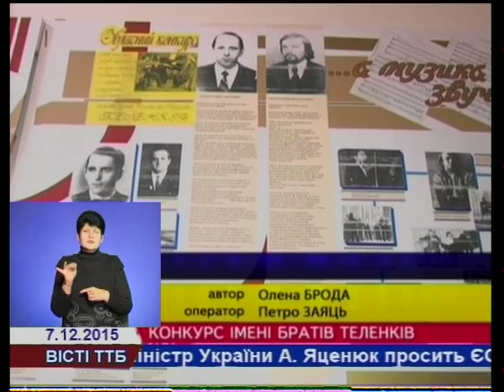Конкурс імені братів Теленків відбувся у Тернополі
Обласний конкурс імені братів Теленків відбувся у першій тернопільській музичній школі . У ньому взяли участь учні молодших  класів  по класу скрипки. Цього року приїхало майже пів сотні дітей з усієї області.